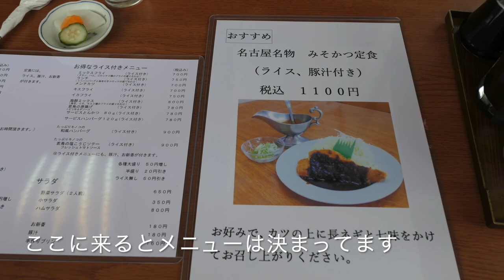【かつしげ】② 昔からの好きなカツカレーを食す katu curry ＃608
木更津の昔からお世話になっている食堂でいつもの軽カレーをいただきました　　A❤️❤️❤️❤️   登録お願い致します　❤️❤️❤️❤️H
食べログ